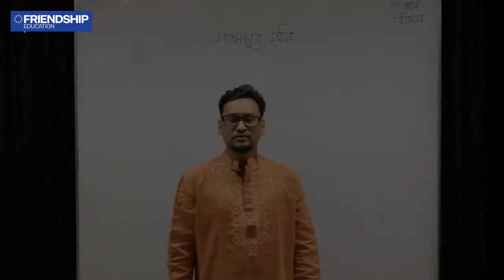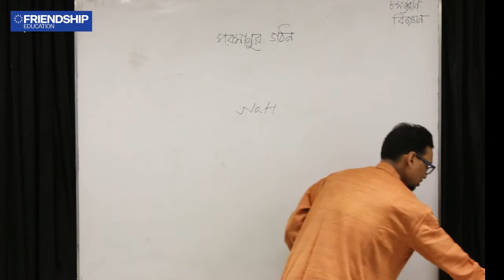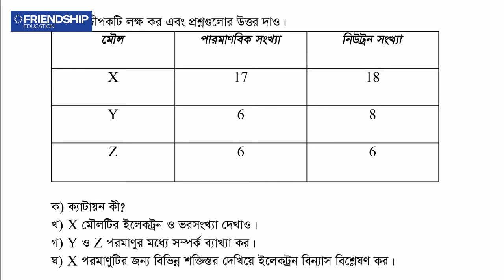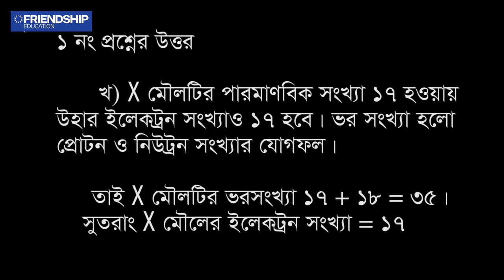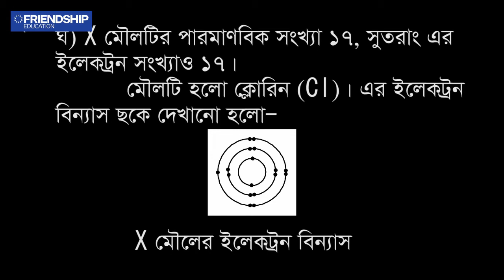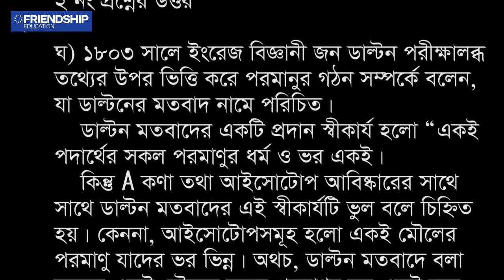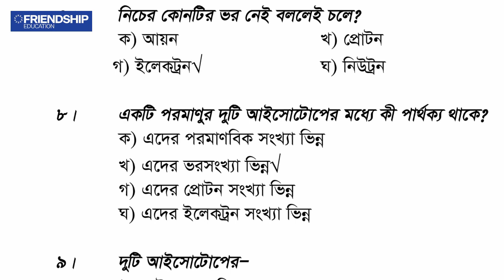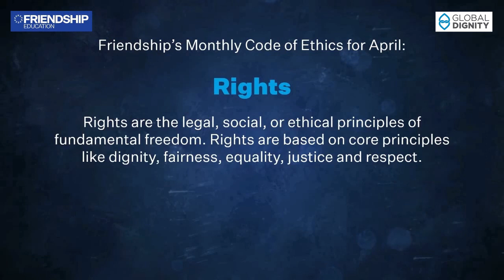বিজ্ঞান - অধ্যায় - ৬ (পর্ব-৬) - অষ্টম শ্রেণি